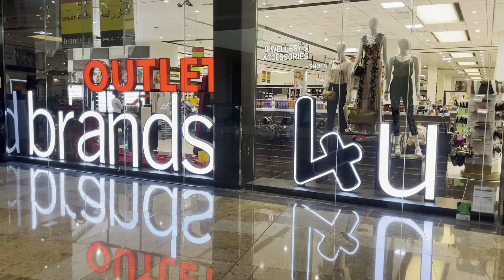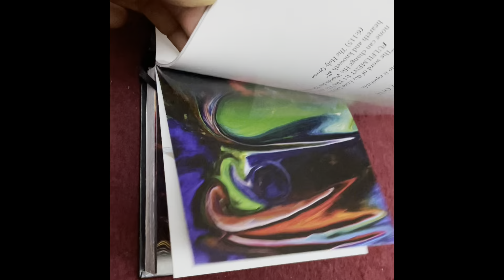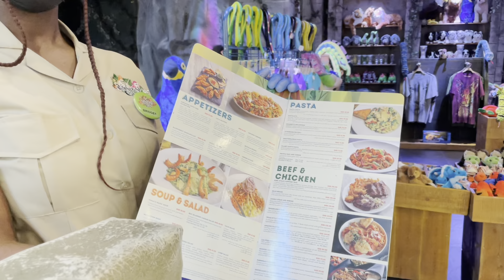ഈ ഈദിന് കാട്ടിൽ കോഫി കുടിക്കാം. Dubai RAIN forest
Eid Mubaraq. Stay Safe
Rainforest Café is a wild place in Duabi Festival city to eat and drink in tropical forest environment, your kids will love it.
 It’s a themed restaurant is designed to transport you deep into a tropical rainforest, including plant growth, mist, waterfalls, and life-like figures of rainforest animals, including elephants, gorillas, tigers, leopards, snakes, crocodiles, frogs, iguanas, butterflies, and even tropical birds - as well as thunderstorms, volcanic eruptions and more. @eswaram happy to  share this experience with you.